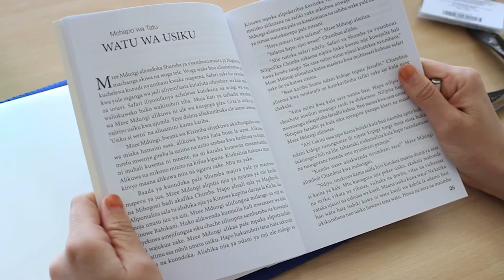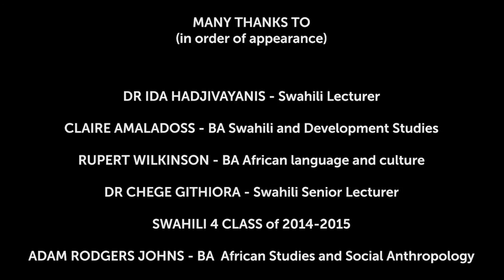Study Swahili at SOAS University of London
Find out what it's like to study Swahili at SOAS University of London.